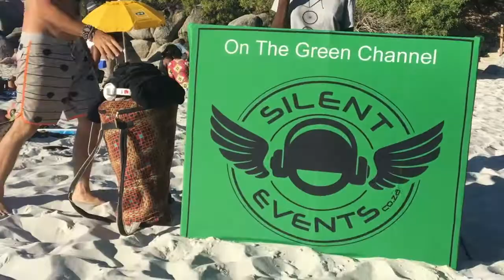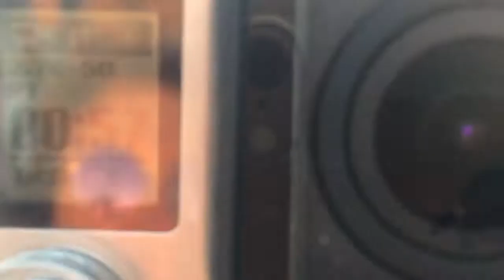Make Life Beautiful | Confidence for Women | Confidence Inspiration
Want to be a more confident woman? Go out and make life beautiful?

Having a beautiful life isn't reliant on money or fame. Beautiful moments are available to all of us. If you're willing to go out and look for the beauty, look for the colour, then life becomes more beautiful and you become more confident. Because you're in control of adding more beauty and colour into your daily life.

This video is intended to inspire you to look for the colour and beauty in life, so that you can confidently live your life on your terms.